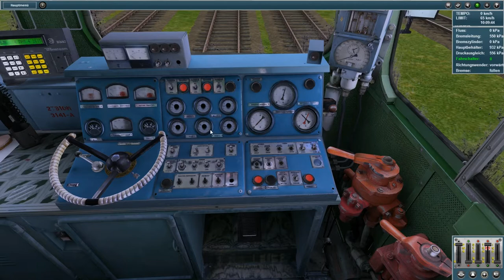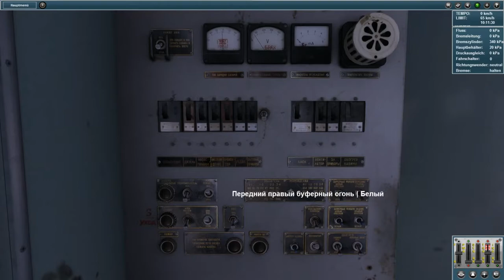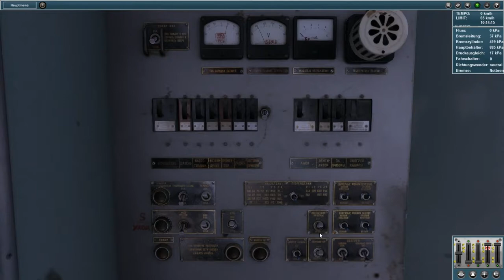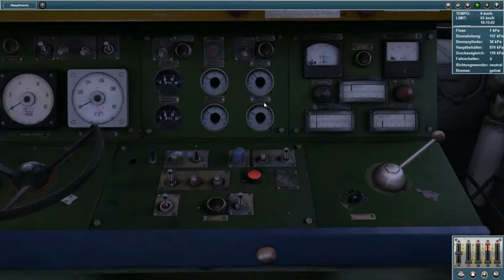Trainz12 Russischer Content Teil 7 Führerstandwechsel [GER]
In diesem Teil erkläre ich wie man den Führerstand in den russischen Loks wechselt.